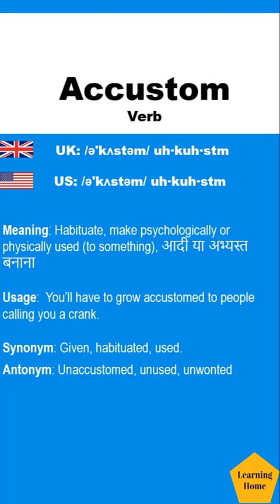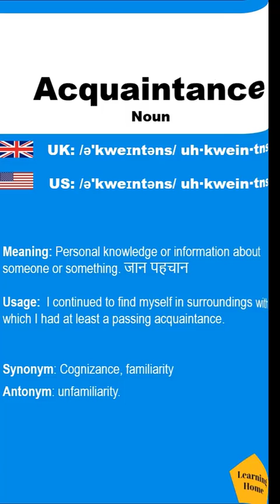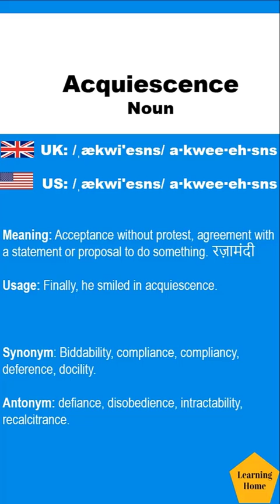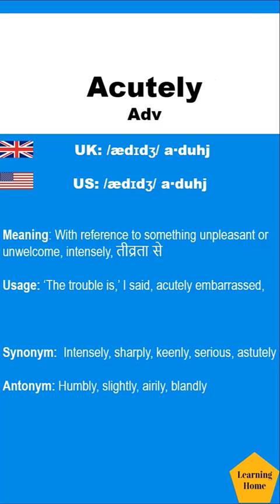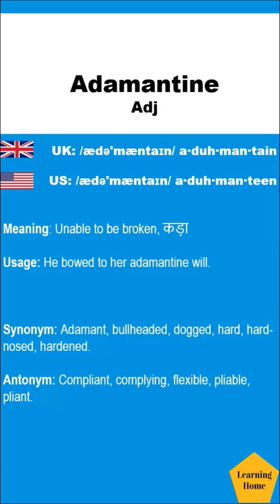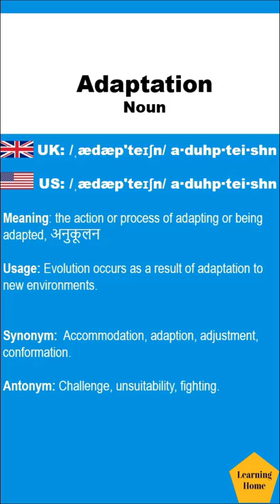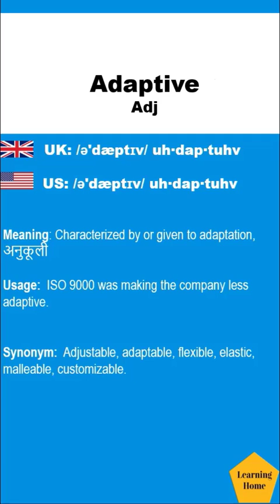Meaning pronunciation and synonyms of 10 English Words | Series - 7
This is an educational tutorial Meaning pronunciation and synonyms of 10 English Words.
If you are looking for topics, this tutorial may offer solutions:

00:00 Accustom meaning pronunciation and synonyms,
00:40 Acquaintance meaning pronunciation and synonyms,
01:20 Acquiescence meaning pronunciation and synonyms,
02:04 Acquisition meaning pronunciation and synonyms,
02:50 Acutely meaning pronunciation and synonyms,
03:37 Adage meaning pronunciation and synonyms,
04:10 Adamantine meaning pronunciation and synonyms,
04:45 Adaptation meaning pronunciation and synonyms,
05:29 Adaptive meaning pronunciation and synonyms,
06:04 Adjudicate meaning pronunciation and synonyms,